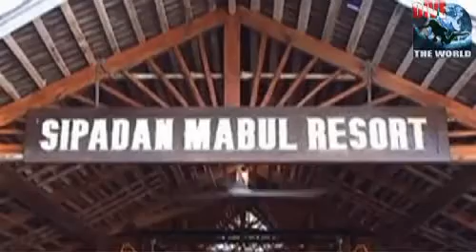Sipadan Mabul Resort (SMART) video tour: Diving Mabul, Malaysia sharks, barracuda, turtles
Have a look around SMART resort, Sabah, Malaysia and come for a dive on the macro dive sites of Mabul and the world-famous dive sites of Sipadan. Footage of marine creatures includes jacks, sharks, clownfish, barracuda and diving with turtles